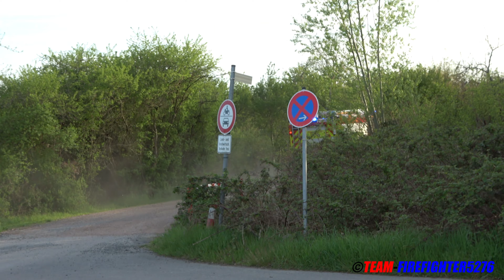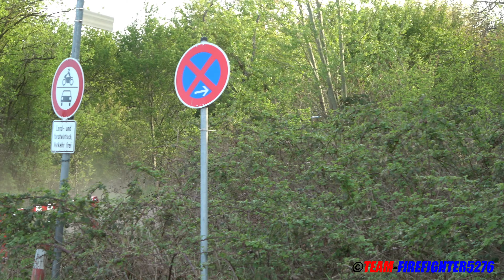[vermisste Person im Badesee] unangekündigte Alarmübung der FF Rodgau Süd und DLRG Mainflingen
Die Feuerwehr Rodgau Süd führte am Donnerstag den 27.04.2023 eine unangekündigte Alarmübung durch.
Angenommen war eine vermisste Person im Rodgauer Badesee, welche durch die Kräfte mittels Booten und Tauchern geortet und gerettet werden musste.
Die Einsatzkräfte der FF Rodgau Süd wurden hierbei durch Kräfte der DLRG Mainflingen mit Tauchern und einem Boot unterstützt.
Die Feuerwehr rückte mit MTW + Boot, TSF-W + Boot, ELW und LF16/12, sowie dem zweiten MTW aus, seitens der DLRG Mainflingen waren ein GW-Taucher und ein MTW mit Boot beteiligt.
Gefilmt in Rodgau 04.2023

Video and Copyright by Team-Firefighter5276 (MW + MK)